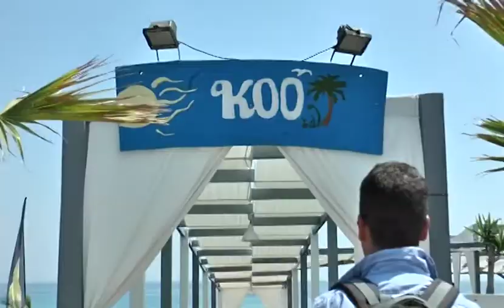Liquid Beach Bar Ammolofoi Kavalas 2017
Liquid Beach Bar Ammolofoi Kavalas